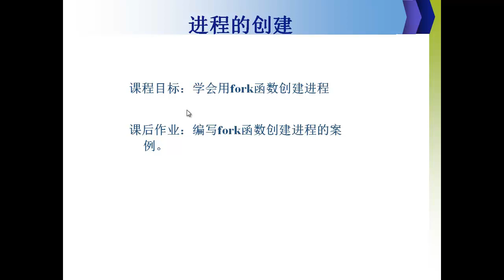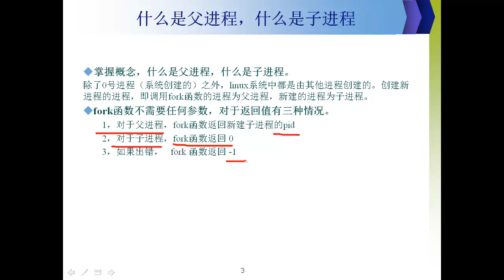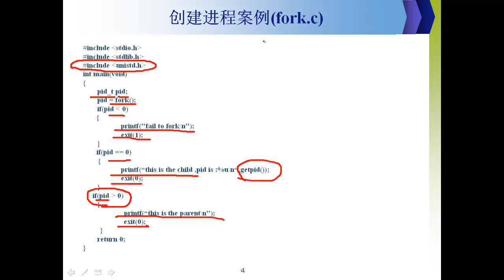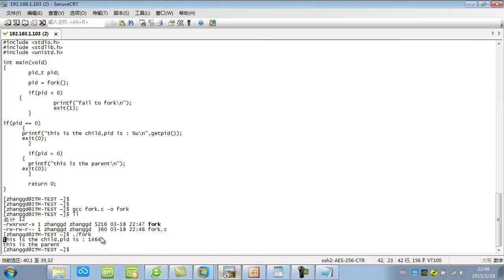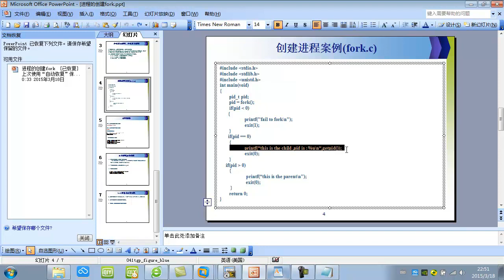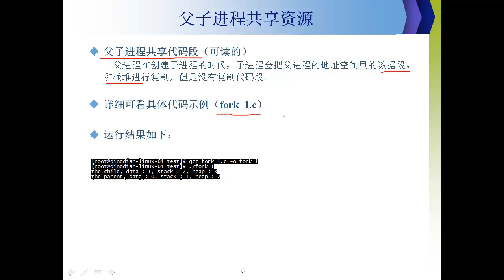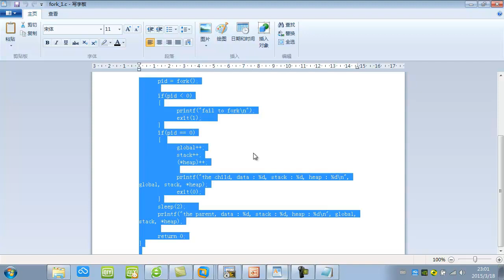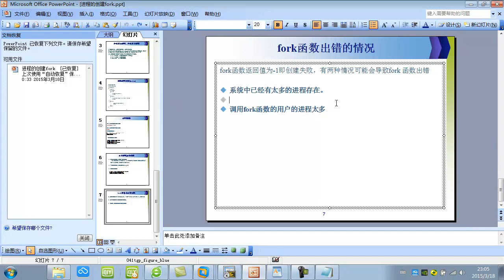linux进程概述2 进程的创建fork